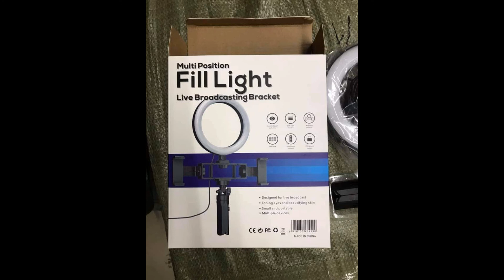face lamp stand